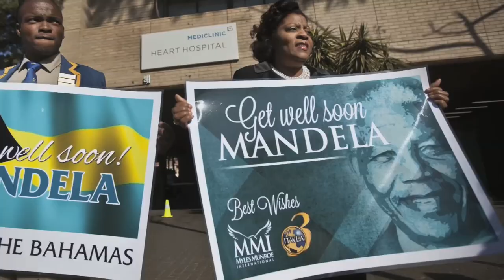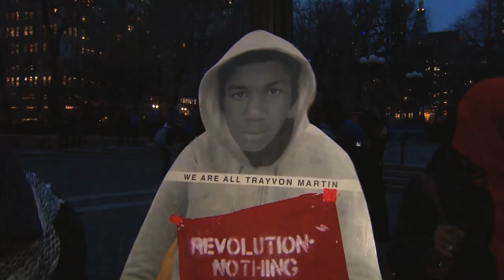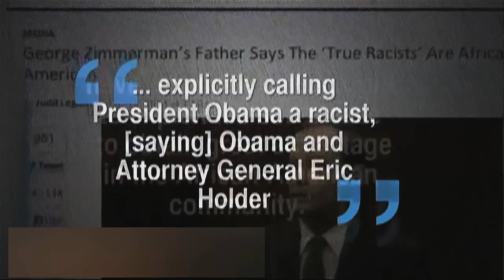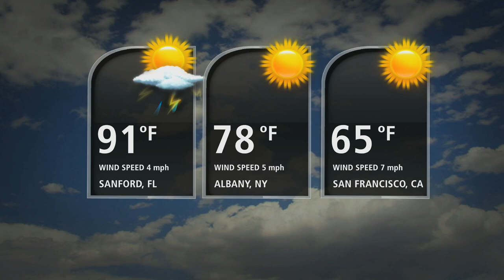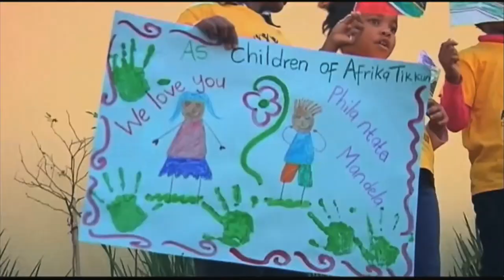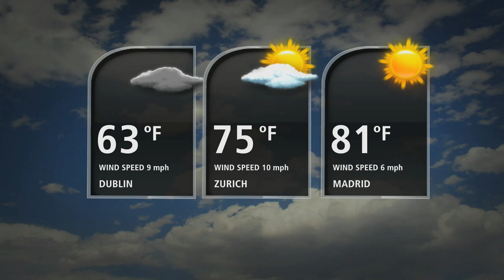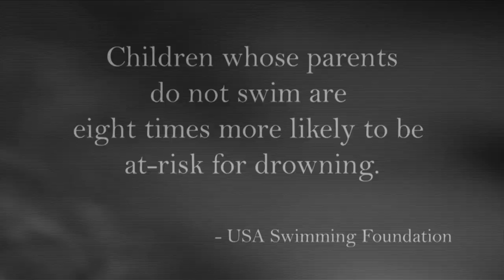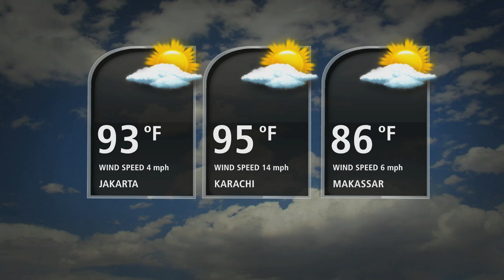Gary Anthony Ramsay ANN 6 20 13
Gary Anthony Ramsay anchors Arise News Now on 6/20/2013 updated all of the latest international and US domestic news including the latest on a stunning new allegation surrounding TWA flight 800, the George Zimmerman murder trial and Nelson Mandela. Twitter: @GaryARamsay